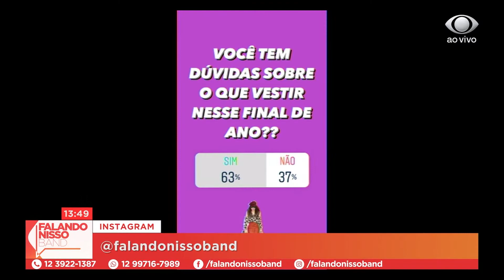FALANDO NISSO 10 12 2020 PARTE 01